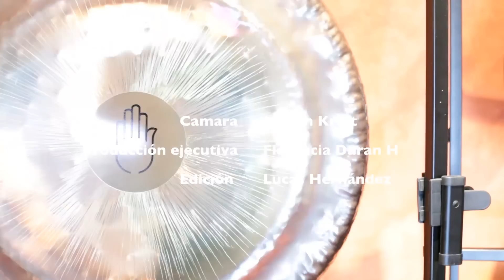Baño de Gong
Baño de Gong es una terapia que se realiza a traves de los sonidos. Los sonidos penetran en las celulas del cuerpo haciendo que estas vibren en una sintonia curadora y reparadora.
Madre e hija, nos explican de que se trata la tecnica.

tweeter @7colorestv